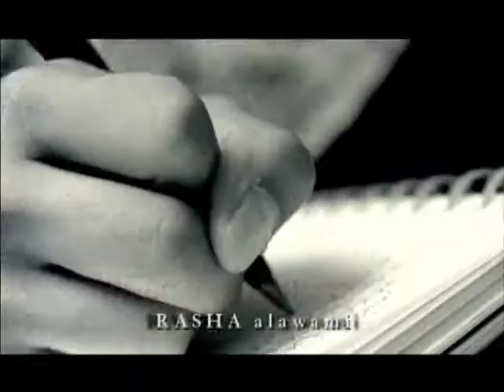Kurt Rauf - Director/DP